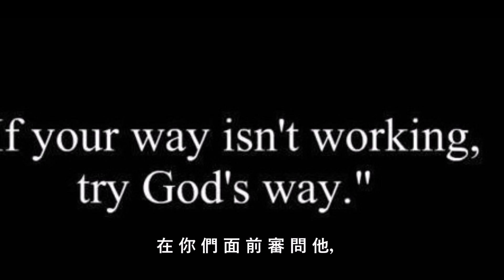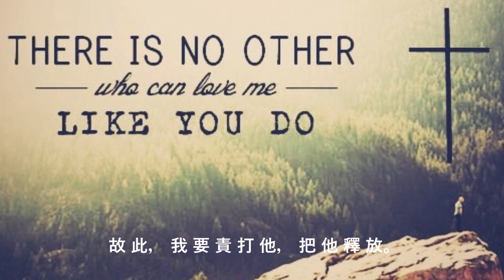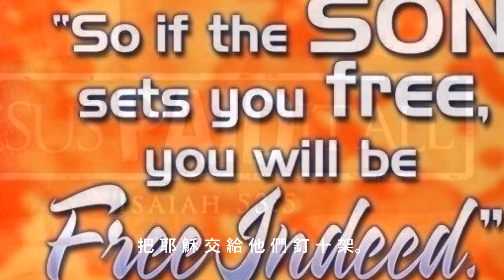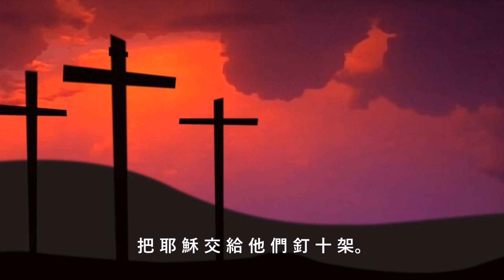耶穌被判死罪 (伴奏版)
歌詞:
彼拉多召齊了官府和祭司長並百姓，
對他們說：
你們帶這個人來，
指控說他誘惑百姓。
你們看，我也曾將你們告他的事，
在你們面前審問他，
並沒有查出他有甚麼罪來；
希律也是如此，
所以把他送回來，
可見他並沒有做甚麼該死的事，
故此，我要責打他，把他釋放。
但眾人卻齊聲喊著說：
除掉這個人！
釋放巴拉巴給我們！
彼拉多願意釋放耶穌，
就又勸解他們，
但他們喊著說：
把他釘在十字架上！
他第三次對他們說：
他作了甚麼作惡事？
我查不出他有該死的罪，
所以，我要責打他，把他釋放。
民眾大聲催逼，
求彼拉多把耶穌釘在十字架上，
他們的喊聲就得了勝。
彼拉多這才照他們所求的定案，
釋放了所求的巴拉巴，
把耶穌交給他們釘十架。